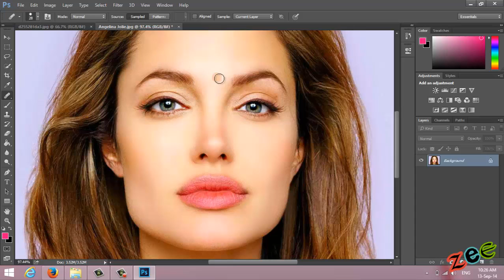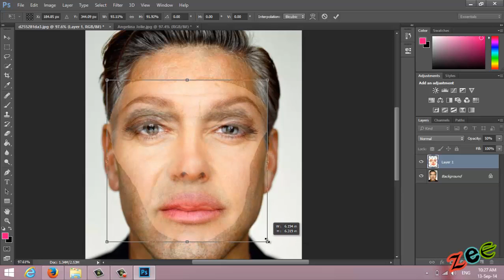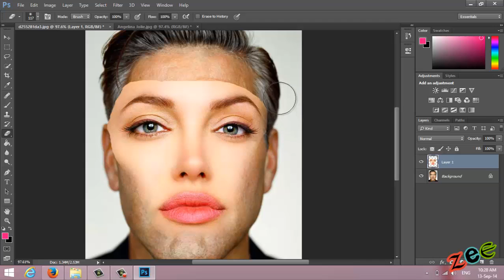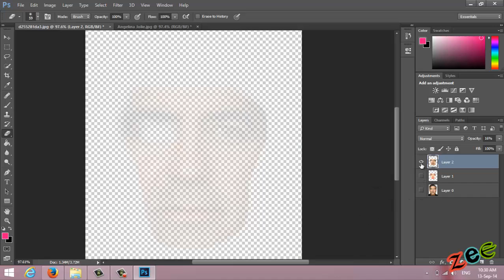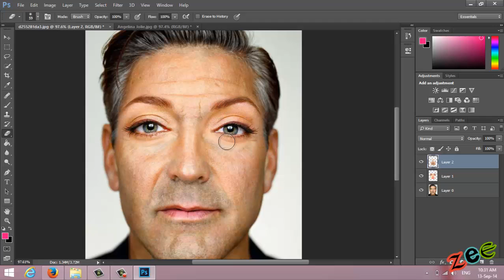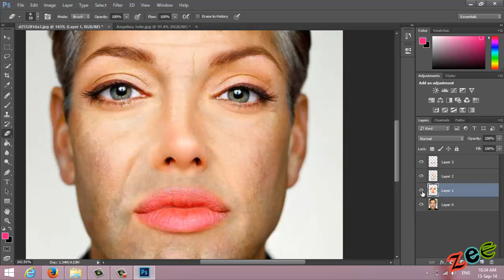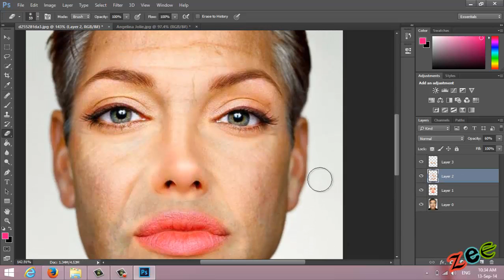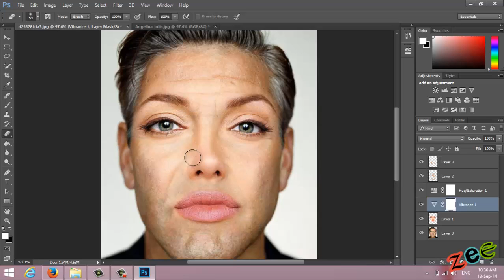Face Swap , Merge Of Two Photos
In This TUT We will learn How To Merge To Photos (Swap Faces) and match Skin Tones
I Hope You Enjoy it As It My First TUT